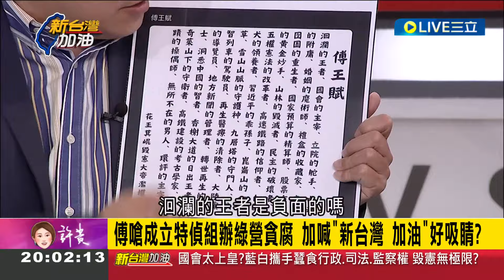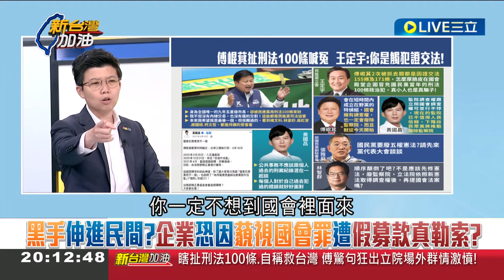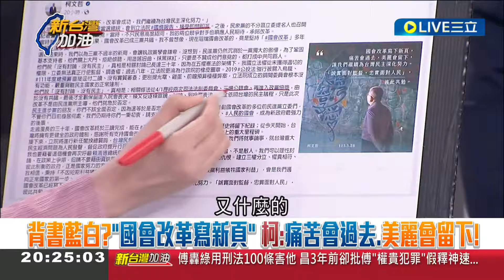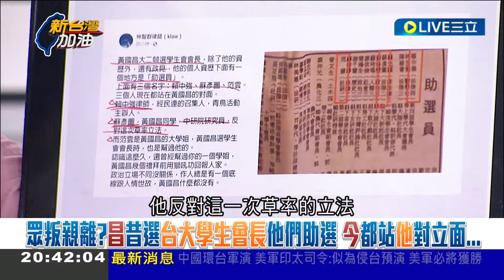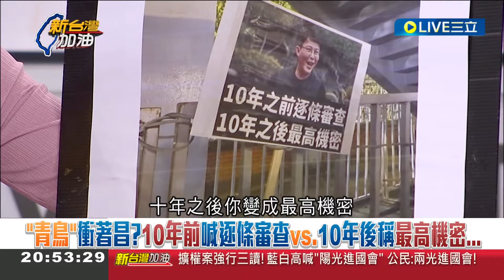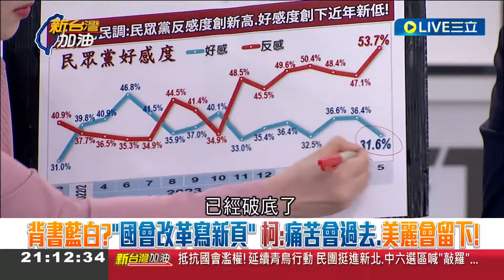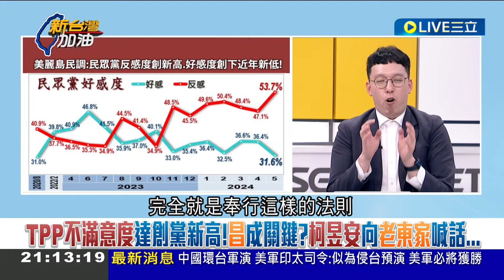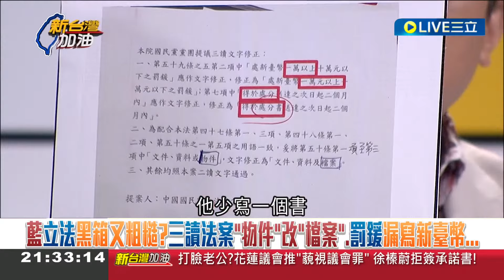【完整版】苗博雅用"我希望的國會改革"神諷黃傅芯! 傅崐萁稱沒炒股.被刑法100條司法迫害 阿苗嗆"前科犯說自己是政治思想犯":看了感覺反胃｜許貴雅主持｜【新台灣加油】20240529｜三立新聞台